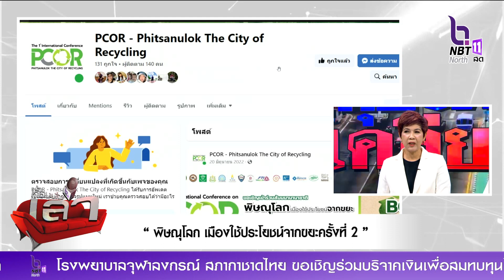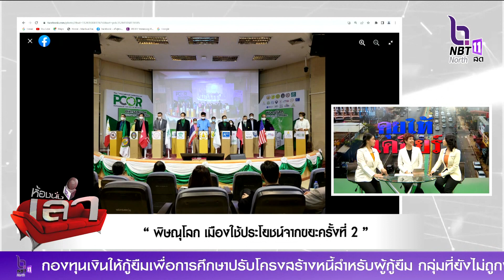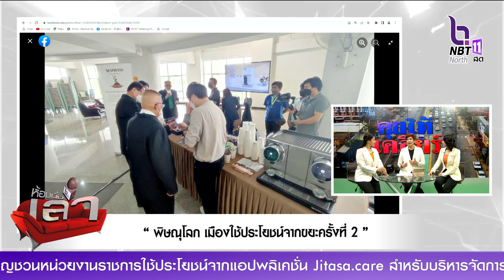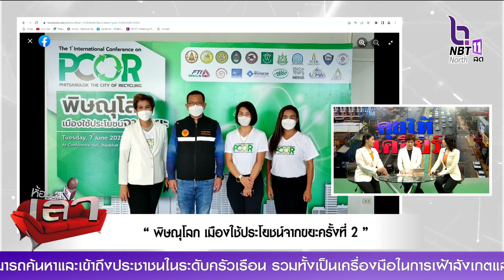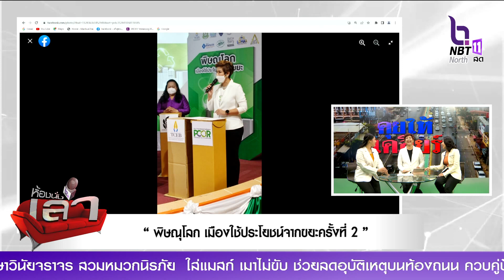คุยให้เคลียร์ ประเด็น “พิษณุโลก เมืองใช้ประโยชน์จากขยะครั้งที่ 2”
ดร.พันธุ์ทิพา  ขวัญทองอินทร์
นายกสมาคมเครือข่ายไมซ์ภาคเหนือตอนล่าง และรองประธานหอการค้าจังหวัดพิษณุโลก